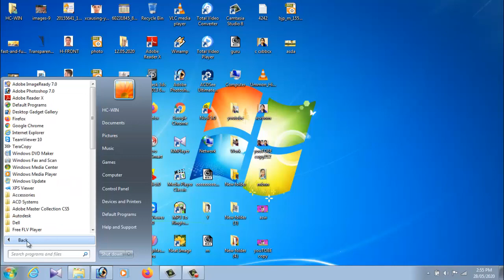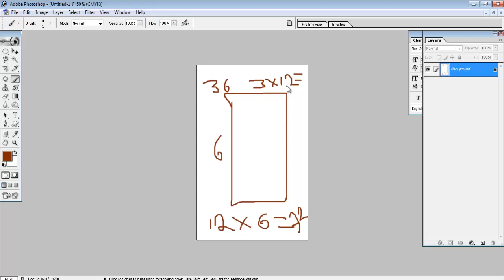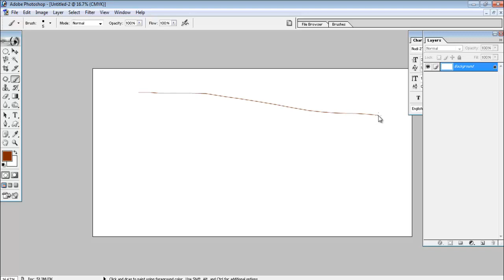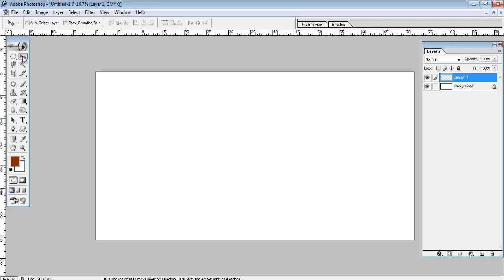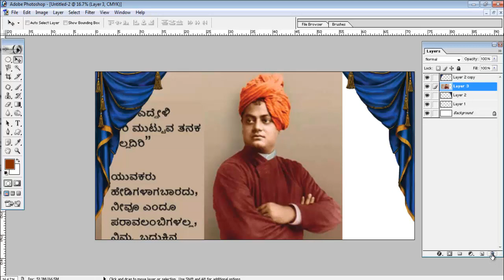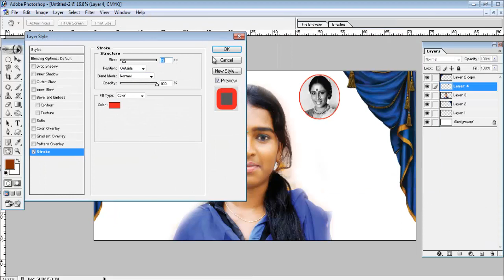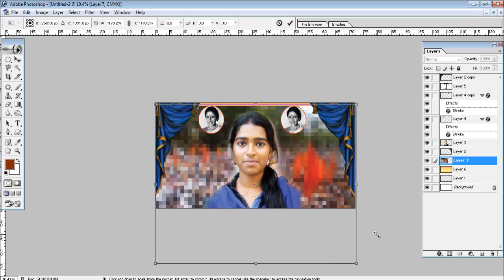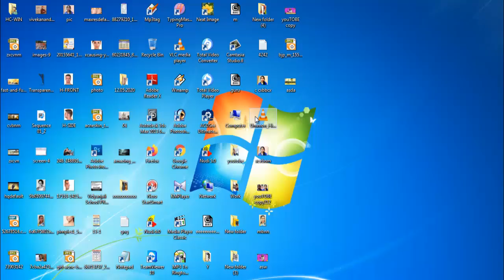Professional Banner Design In Photoshop Tutorial In Kannada | Guru